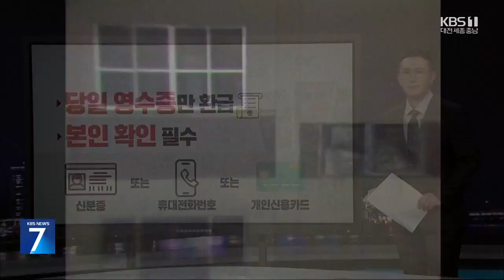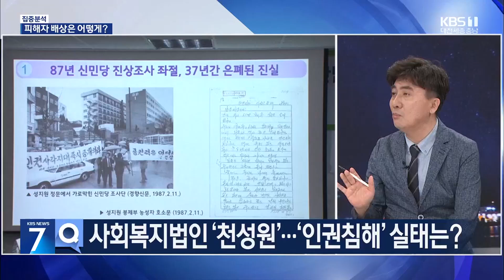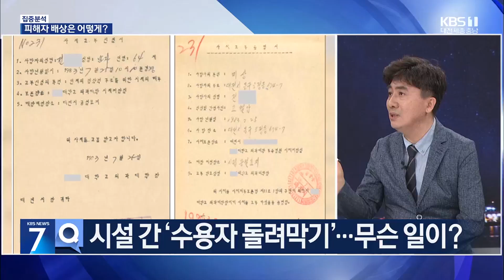제2의 형제복지원 ‘천성원’…‘인권침해’ 실태와 처벌은? / KBS 뉴스7 대전 세종 충남 [집중분석] - 09월 12일 (목)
[앵커]

 며칠 전, 지역 사회복지법인인 천성원의 인권유린 실태가 진실화해위원회를 통해 확인이 됐는데요.

 이와 관련해 진실화해위원회 이상훈 상임위원과 자세한 이야기 나눠보겠습니다.

 어서오십시오.

 이번에 진실화해위원회가 진실 규명을 한 시설은 전국적으로 네 곳입니다.

 이 중에서 대전, 세종, 충남 지역은 사회복지법인 천성원에서 인권 침해 사실이 확인이 된 건데요.

 사실 천성원 산하 성지원의 경우 1987년도에도 조사가 진행되지 않았습니까?

 [앵커]

 그러다가 무려 37년 만에 인권침해 사실이 확인된 건데 조사결과 어떤 것들이 있었습니까?

 [앵커]

 천성원에 수용된 사람들은 어떤 경로를 통해 시설로 가게 된 것입니까?

 [앵커]

 이번 진실화해위 발표를 보면, '수용자 돌려막기' 이야기가 나오던데요.

 어떤 내용입니까?

 [앵커]

 인권침해 사례가 확인이 된 건데, 그러면 피해자들은 배상이나 보상을 받을 수 있는 겁니까?